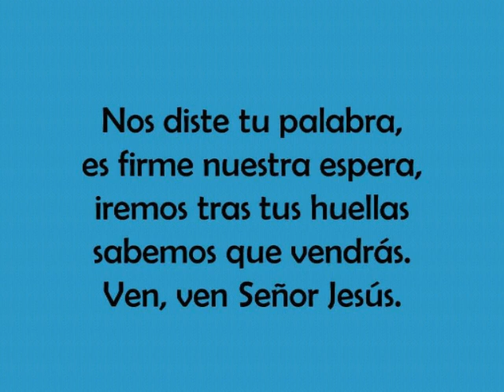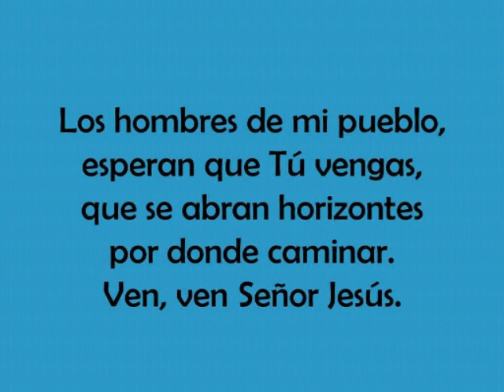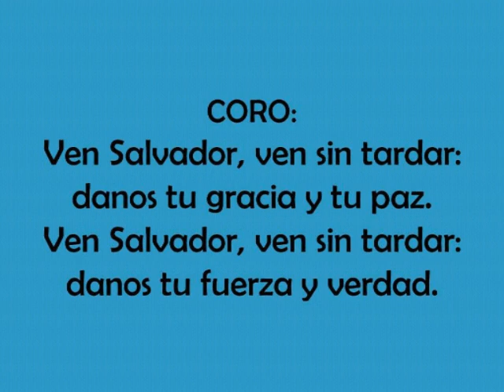Ven Salvador - Carmelo Erdozáin